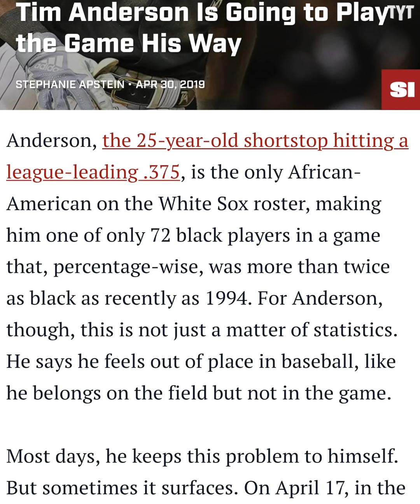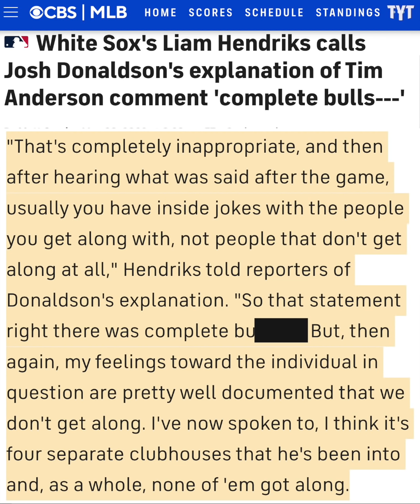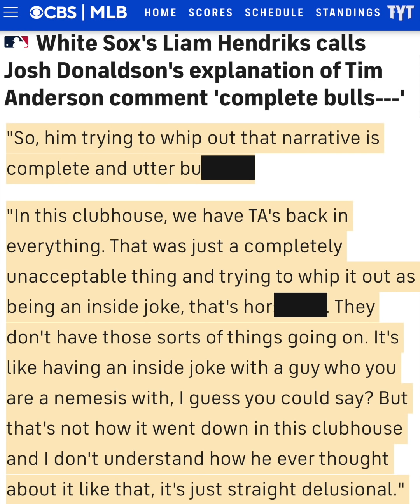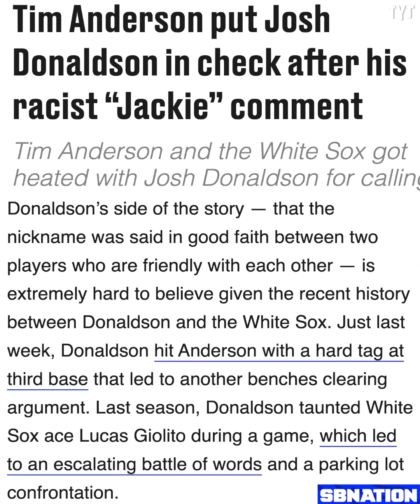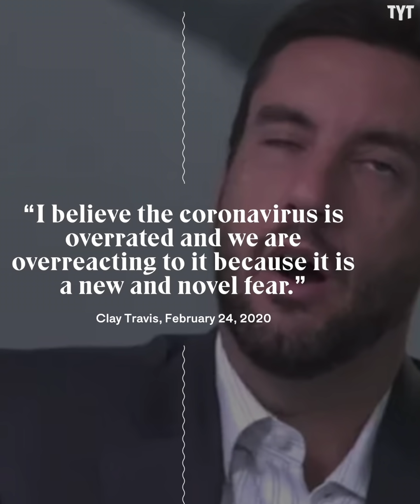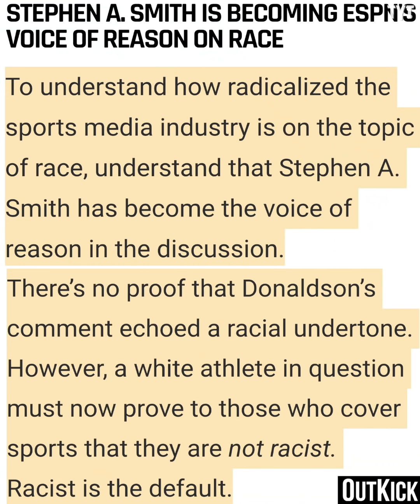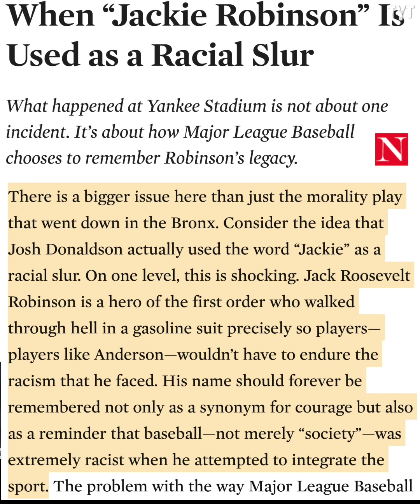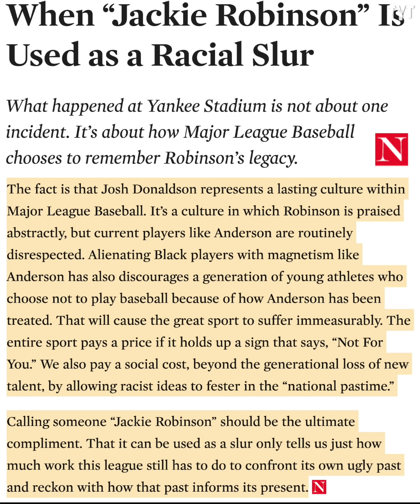Stephen A. Smith Has This Situation Completely WRONG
Stephen A. Smith gave his take on the Time Anderson-Josh Donaldson racially charged beef after Donaldson disparagingly referred to Anderson as "Jackie" during a recent game, and it's safe to say that Stephen A. could not be more wrong in his analysis. Rick Strom breaks it down.

Rick Strom